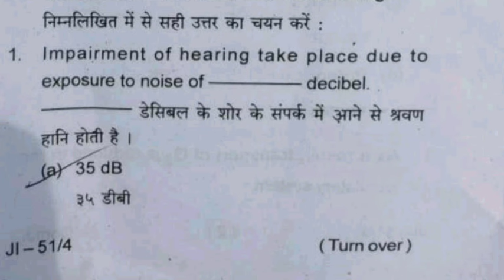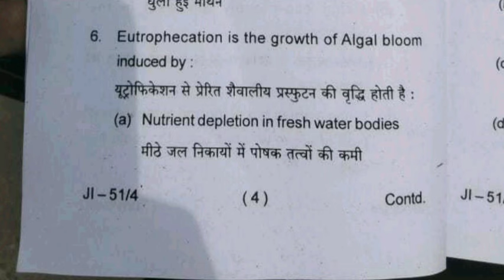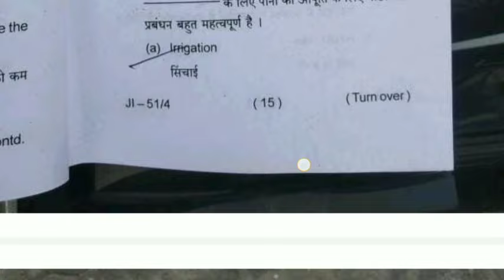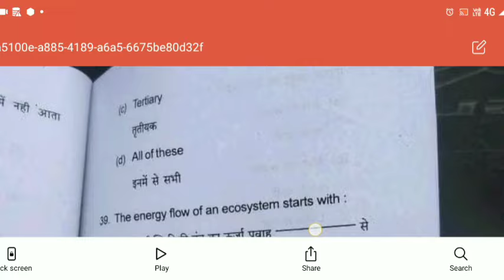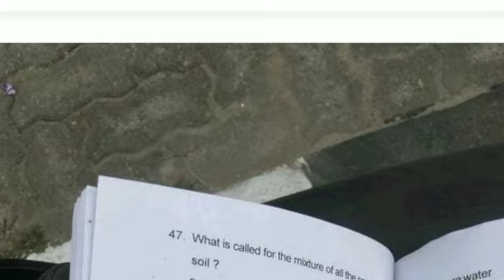VAC 2 Answer key l semester 4 vac 2 1st sitting ka question paper l vac 2 aaj ka question answer l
Vac 2 environmental studies answer key
Bbmku semester 4 vac 2 environmental studies
Environmental studies answer